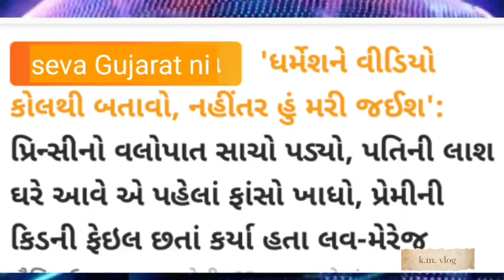લીલીયા ગામ ની પ્રેમ કહાની 🥺 બધાં ને રડાવ્યા ||my real video || બન્ને ના મોત સાથે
prem kahani

prem no itihash

love story